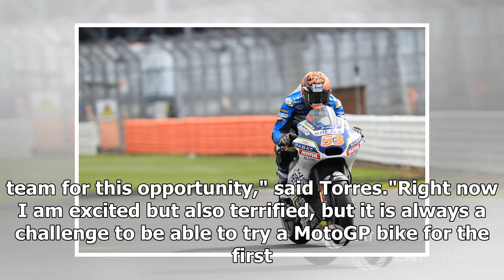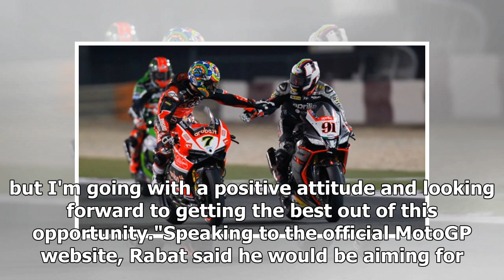WSBK racer Torres replaces controversial Ponsson at Avintia | k production channel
World Superbike racer and Moto2 race winner Jordi Torres will make his MotoGP debut next weekend at Aragon in place of the injured Tito Rabat, replacing controv...